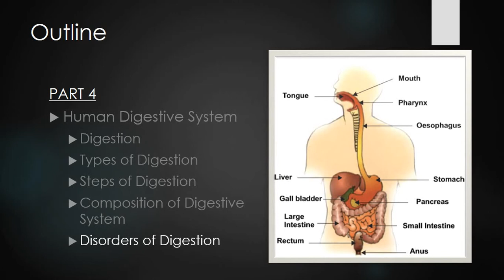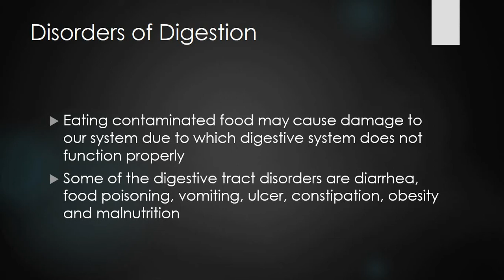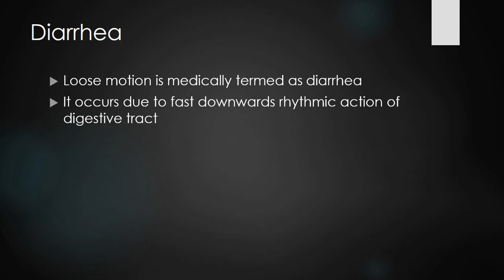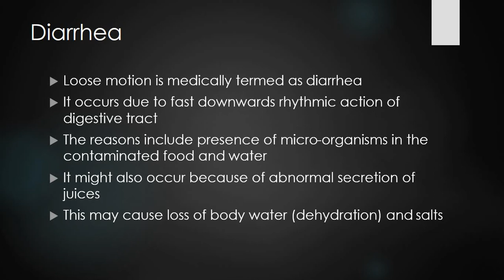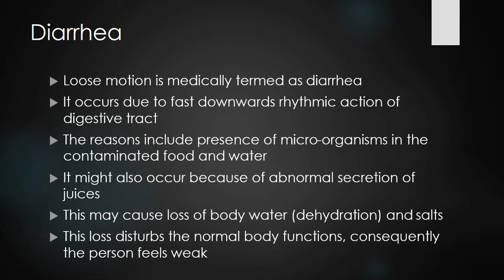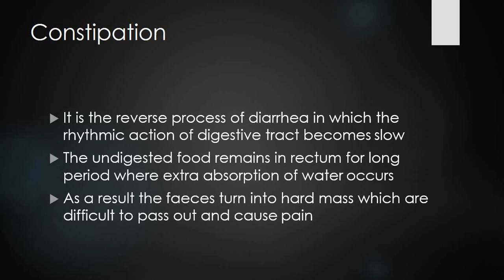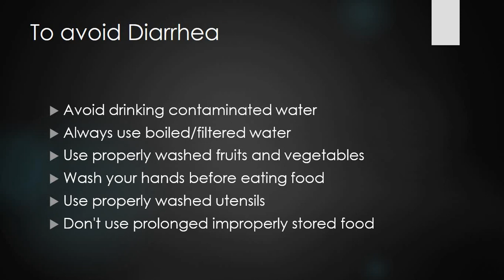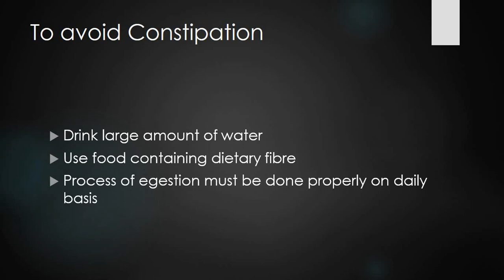PST | JEST Test Preparation (SCIENCE MCQs Lecture 13 Part 4)